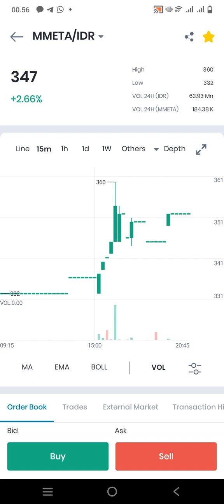MMETA POTENSI BULLISH..GO..NEW ATH..!!!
MMETA INDIKASI AKAN BULLISH ..